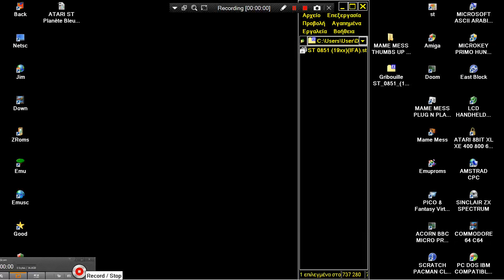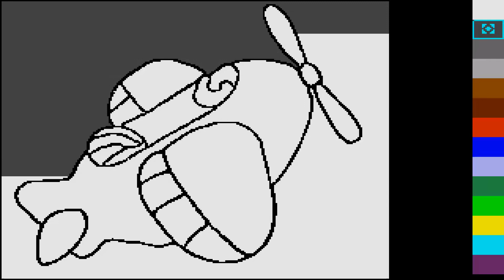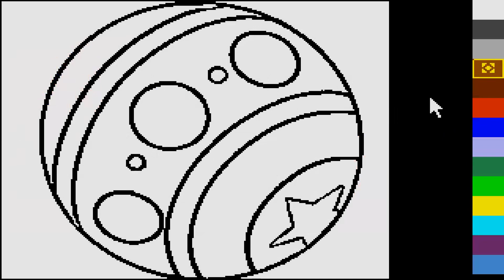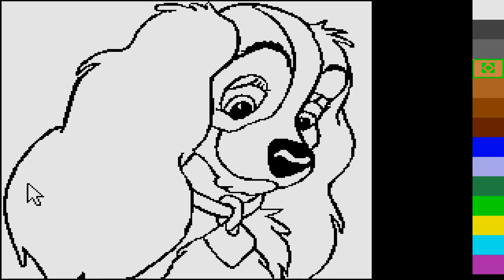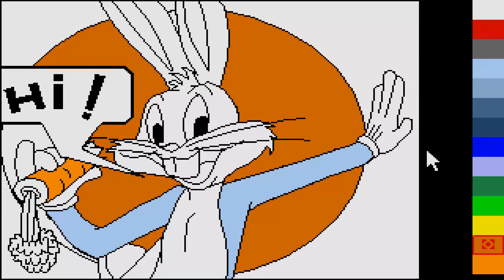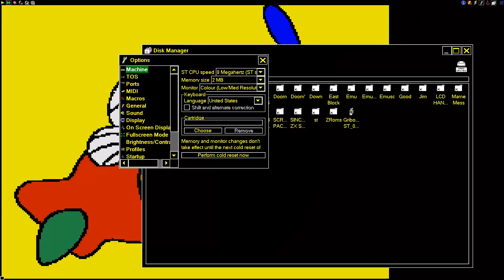ATARI ST Gribouille COLORBOOK COLOR BOOK DRAW PAINT KIDS ST 0851 19xx IFA GAMES COLLECTIONS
FOR THIS GAME LOOK ATARIMANIA COM SITE. HI TO ALL, THANK YOU FOR VISITING MY CHANNEL & VIEWING MY VIDEOS. I HAD UPLOADED A "TERRA HUGE" NUMBER OF GAME VIDEO UPLOADS FOR YOU, WE ARE TALKING ABOUT ABOVE 112.000 = 112 THOUSANDS OF GAME VIDEOS (UNOFFICIAL GUINESS RECORD). PLEASE, IF YOU WANT, SEARCH ANY WORLD VIDEO GAME OR ANY WORLD MACHINE IN MY CHANNEL'S SEARCH BAR WHICH FOR A VERY LITTLE & SMALL EXAMPLE : IF YOU WANT TO FIND ALL MY AMIGA GAMES TYPE "AMIGA" IN SEARCH BAR OR ELSE "ANY WORLD MACHINE" OR ANY "WORLD VIDEO GAME" TYPE THIS OR YOU CAN SEARCH WITH THE SAME WAY "ANY WORLD GAME" OR ANY "GAME CATEGORY" (LIKE HACKS OR DOOM MODS ETC ANYTHING) OR OTHER "TAGS". FOR EXAMPLE
1) "GAME DEVELOPER" (GAME INTRO)
2) "GAME PUBLISHER" (GAME INTRO)
3) "MENU" DEVELOPER" (FOR ATARI ST GAMES - WHEN THE MENU STARTS)
4) TEAM WHO "CRACKS" GAME (INSIDE DECOMPACTER FROM ATARI ST OR IN THE AMIGA CRACKTRO)
5) VERSION OF UTILITY "CRACK TEAM" USES (AFTER GAME SELECTION IN MENU IN ATARI ST)
6) PROGRAMMER(S) WHO PROGRAMMED GAME (GAME START SCREEN, AND SOMETIMES EVEN IN "HIGH SCORE TABLE".
7) FOR MORE GAME INFORMATIONS LOOK FAVORITE SITES LIKE ATARIMANIA, AMIGA HOL ETC
1) THE GAME EXISTS IN ONLY ONE VIDEO UPLOAD BUT THE UPLOADER "TALKS CONTINOUSLY",THEN THIS IS USELESS FOR ME AND I UPLOAD THE SAME GAME WITHOUT SPEECH
2) IF ANOTHER GAME UPLOAD (ONE ONLY VIDEO) IS FROM EXTERNAL "BAD" CAMERA WITH BAD SOUND,THEN I UPLOAD IT,AGAIN BECAUSE THE OTHER VIDEO IS USELESS...ETC ETC.WELL,FOR ME THESE GAMES ARE NOT "EXISTS" ON YOUTUBE
3) ALSO IF THE GAME HAS "FAKE" MUSIC SUCH AS FOR HYPOTHETICAL EXAMPLE OF "PACMAN" WHICH IN THE VIDEO YOU HERE INSTEAD GAME AND SAPLES "SAMANTHA FOX",THEN THE GAME IS USELESS,AGAIN,FOR ME.